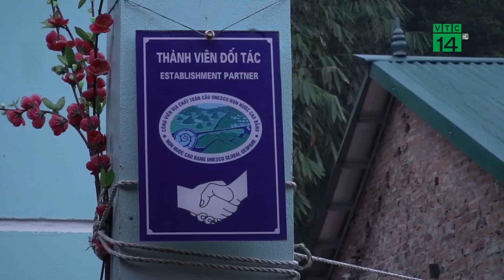Giá trị văn hóa công viên địa chất toàn cầu non nước Cao Bằng| VTC14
VTC14 |Kể từ khi Công viên Địa chất non nước Cao Bằng được công nhận, tỉnh Cao Bằng đã xác định phát triển du lịch gắn với bảo tồn các giá trị di tích, giá trị văn hóa là trọng tâm trong phát triển kinh tế. Tuy nhiên, để thu hút đông đảo người dân biết và đến với Cao Bằng, Công viên địa chất Non nước Cao Bằng cần phải thực sự trở thành một điểm nhấn, trở thành hạt nhân trong chiến lược phát triển du lịch của tỉnh. Đặc biệt, việc phát triển du lịch phải gắn liền với bảo tồn những giá trị văn hóa bản sắc của địa phương.